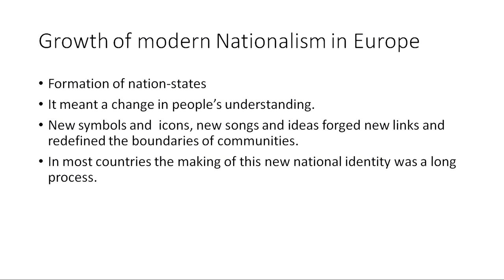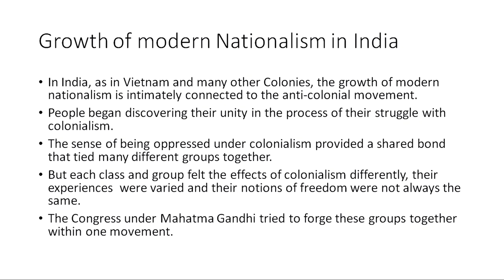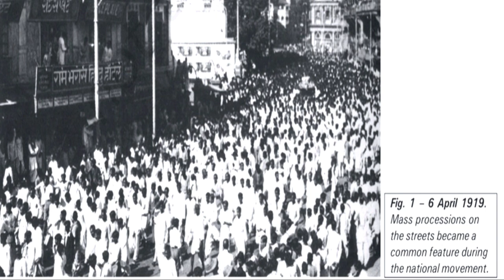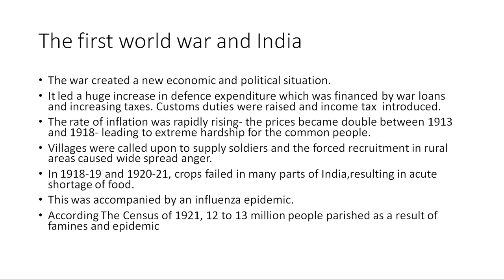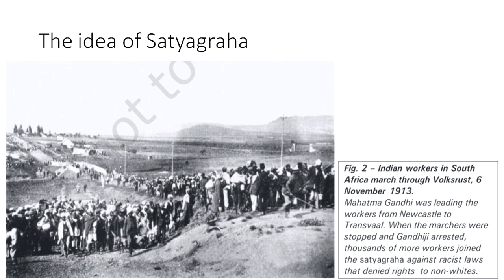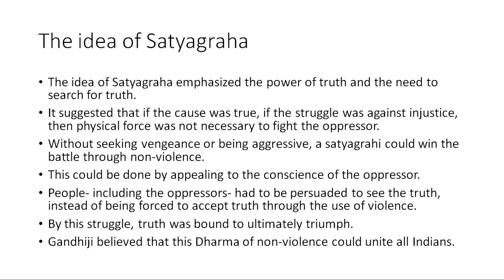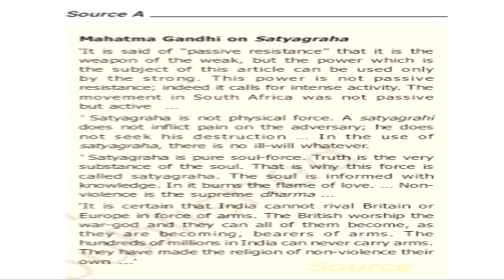Live Interaction on PMeVIDYA : Nationalism in India- I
Nationalism in India- I Subject: Social Science Class: X

Sahyog Session
Mon-Fri                                             5-5.30pm

The programs can be viewed on:
1. DD Free dish channel #128
2. Zee Dish TV Channel #950
3. Tata Sky Channel #756
4. Airtel TV Channel #440
5. Videocon Channel #477
6. Jio TV App
7. ‘NCERT OFFICIAL’ YouTube Channel
3. SWAYAM Prabha App
4. ePathshala Kishore Manch App
5. Social Media Platforms of CIET & NCERT (YouTube, Facebook, Twitter, WhatsApp, Telegram)